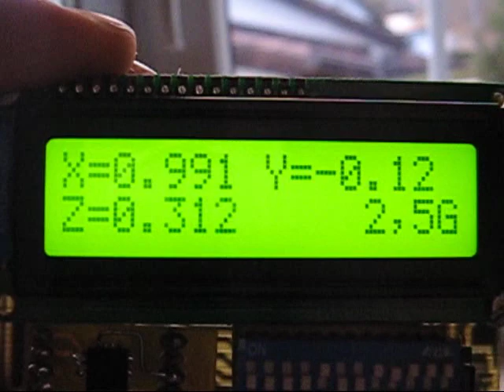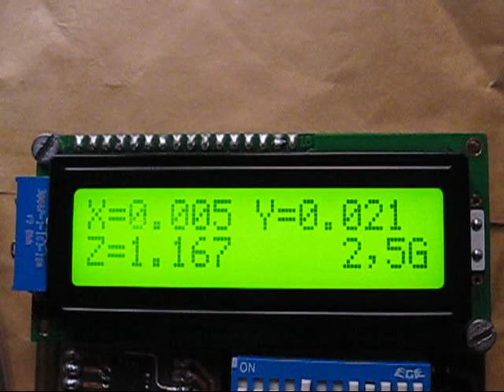3 axis accelerometer demonstration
MMA7261QT sensor based accelerometer. Demonstration of a small portable accelerometer with lcd. It has four measureing mods: 2.5G, 3.3G, 6.7G, 10G for better accuracy, and capability of saving min. and max. acceleration.